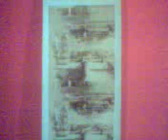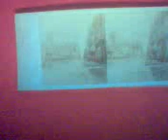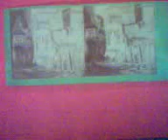PALERMO FOTO GARIBALDI 150° MILLE GARIBALDINI MARSALA CALATAFIMI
PALERMO BOMBARDATA 1860 o 1866
PALERMO GARIBALDI 150° MILLE GARIBALDINI MARSALA CALATAFIMI